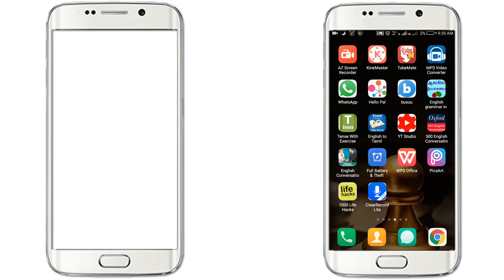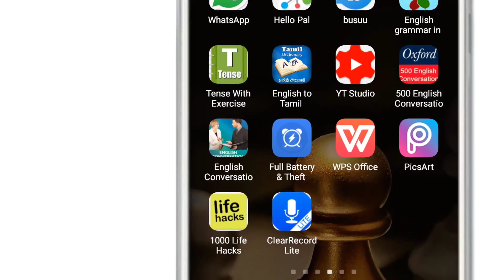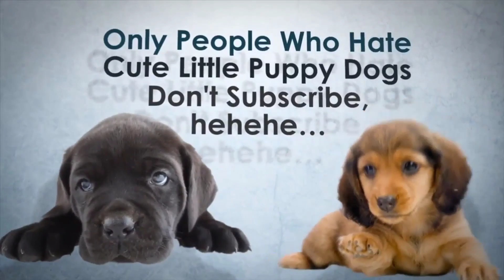Hack Deleted Whatsapp Message ( செம ட்ரிக் ) - Tech Tips Tamil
Hello Guys in this video i will share with you how to read recall or deleted whatsapp messages from sender. so this trick help you read deleted whatsapp message.